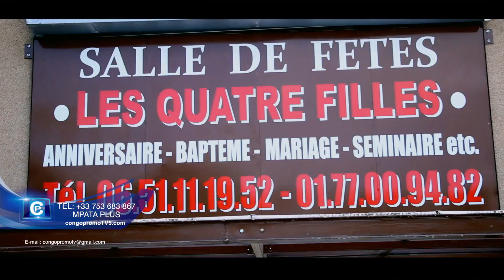Fally iPUPA,Toute la vérité sur le match:la presse congolaise de Paris et Fally avec son staff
Fally iPUPA: Toute la vérité sur le match football loisir entre la presse congolaise de Paris et Fally iPUPA avec son staff